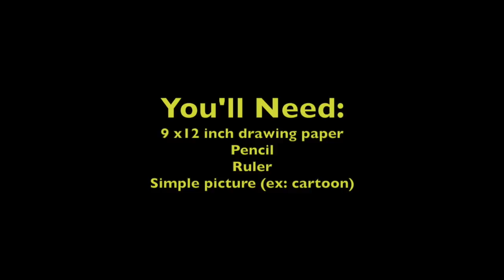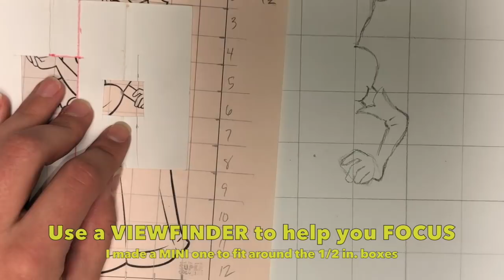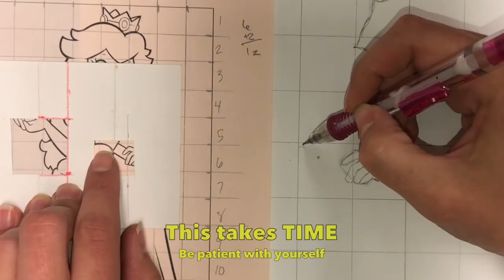Grid Video 3:11:19 Final